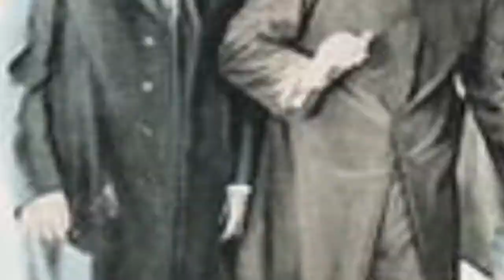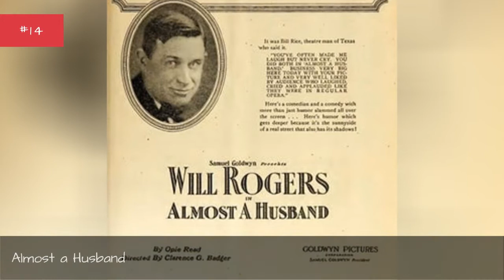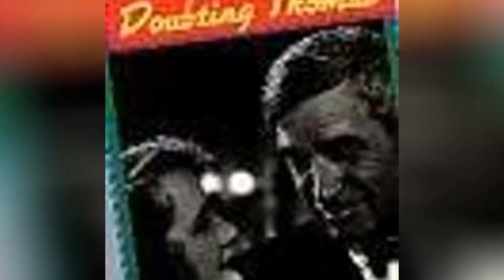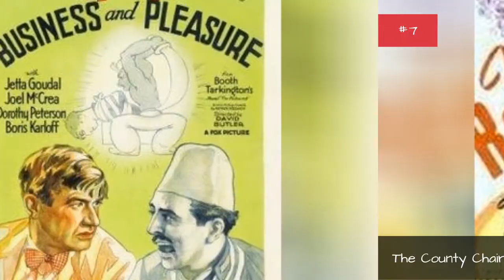The Best Will Rogers Movies 🧡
Here is a list of the best Will Rogers moviesranked from best to worst. Will Rogers's highest grossing movies have received a lot of accolades over the years, earning millions upon millions around the world. The order of these top Will Rogers movies is decided by how many votes they receive, so only highly rated Will Rogers movies will be at the top of the list. Will Rogers has been in a lot of films, so people often debate each other over what the greatest Will Rogers movie of all time is. If you and a friend are arguing about this then use this list of the most entertaining Will Rogers films to end the squabble once and for all.
If you think the best Will Rogers role isn't at the top, then upvote it so it has the chance to become number one. The greatest Will Rogers performances didn't necessarily come from the best movies, but in most cases they go hand in hand.
List includes State Fair, Doctor Bull and more.
"This list answers the questions, "What are the best Will Rogers movies?" and "What are the greatest Will Rogers roles of all time?"
...more
0:00 - Intro
0:00:08 - Handy Andy
0:00:22 - Down to Earth
0:00:36 - A Poor Relation
0:00:52 - Guile of Women
0:01:07 - Cupid the Cowpuncher
0:01:23 - Jes' Call Him Jim
0:01:39 - The Strange Boarder
0:01:55 - Almost a Husband
0:02:10 - Laughing Bill Hyde
0:02:25 - Mr. Skitch
0:02:37 - They Had to See Paris
0:02:50 - Hollywood
0:03:02 - Doubting Thomas
0:03:14 - Ambassador Bill
0:03:26 - The County Chairman
0:03:40 - Business and Pleasure
0:03:52 - Happy Days
0:04:04 - In Old Kentucky
0:04:17 - State Fair
0:04:29 - Judge Priest
0:04:41 - Steamboat Round the Bend